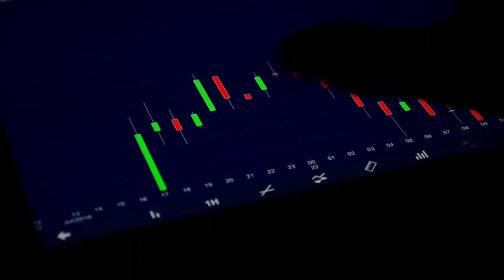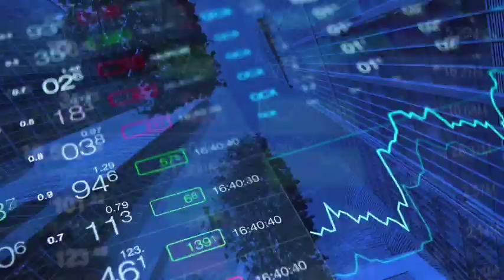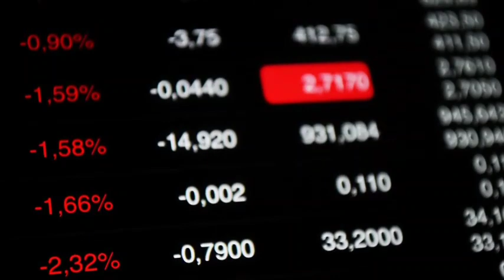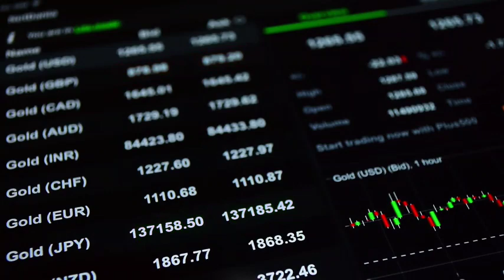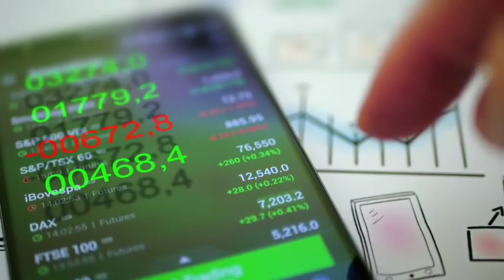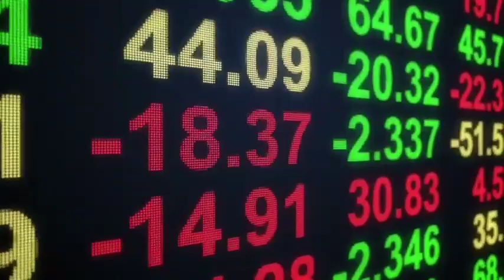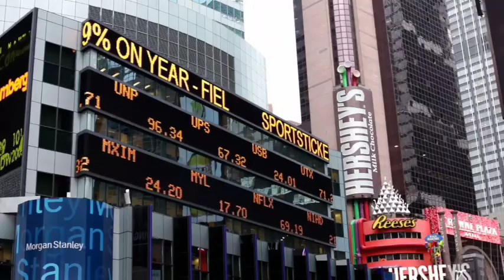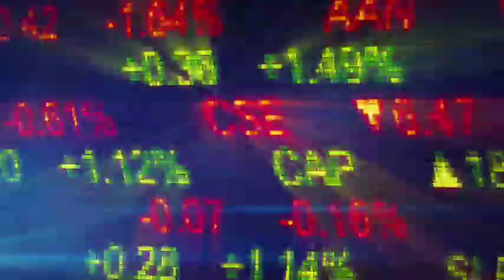Psx tomorrow market complete strategy | 15 Best Stocks & 2 Sectors in Pakistan stock market